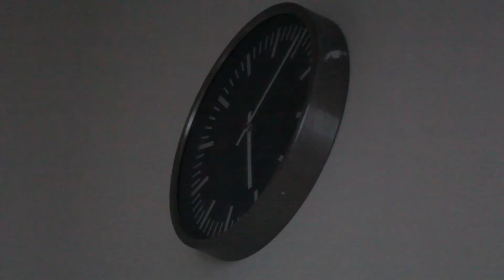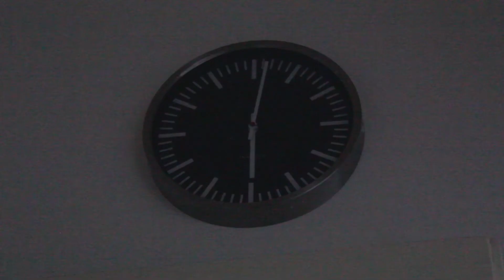LIFE ON THE LEDGE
In this short documentary, filmed in Tel Aviv, Israel, two laughing doves nesting outside his window capture the heart and imagination of a man mourning his mother's recent passing.

Winner of a Twin Falls Sandwiches Film Festival Ginny Award and a Copper Coast International Film Festival finalist,  the short is also a Green Bay Film Festival semi-finalist and an official selection of the  Oneota, Snake Alley, Waltham Film Factory, and Sunrise 45 film festivals.